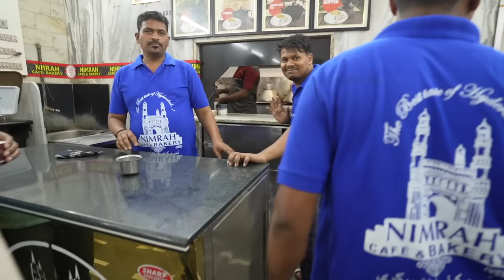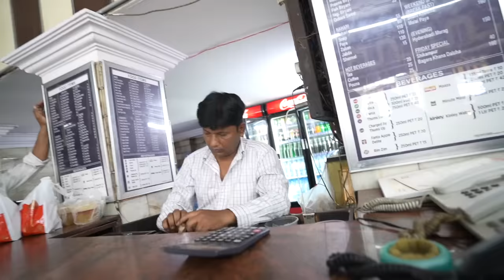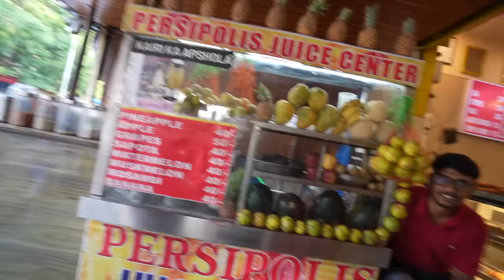I Flew Here JUST to Eat Hyderabad Biryani 🇮🇳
Hyderabad Biryani is famous not just in India, but the world over. You can get this dish anywhere in the country because of its popularity, but I flew to Hyderabad itself to taste the real thing from the most famous place for it!

I also tried Iranian Chai for the first time, with some delicious sweets and biscuits in this famous, modern, and emerging Indian city!

SAY HI!

Want my travel tips and guides? Updates? Or to know things before everyone else? You can sign up to be notified as soon as new things are released